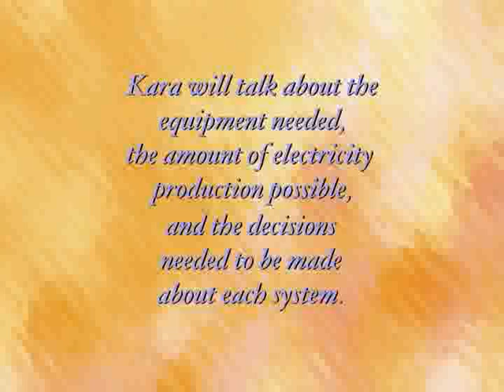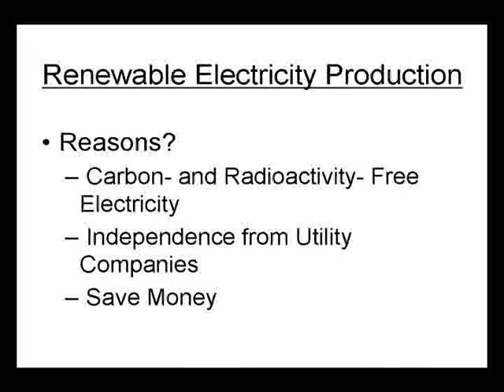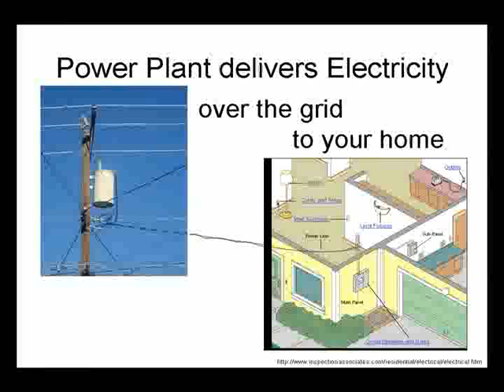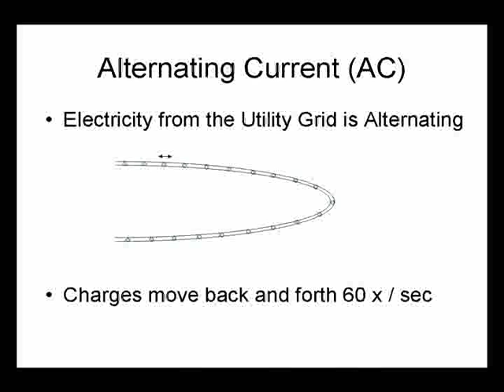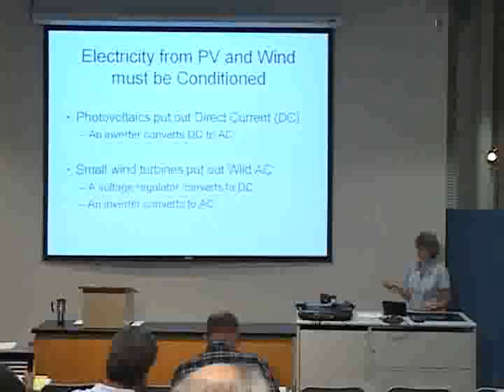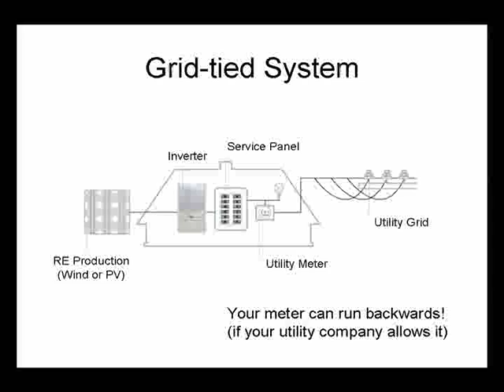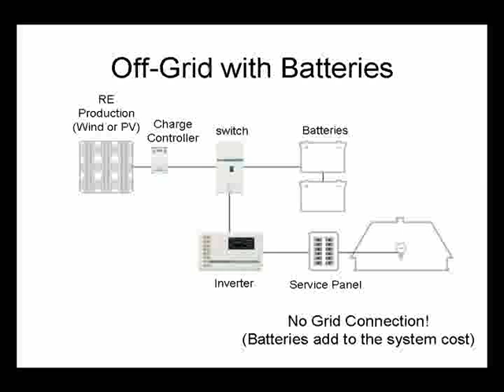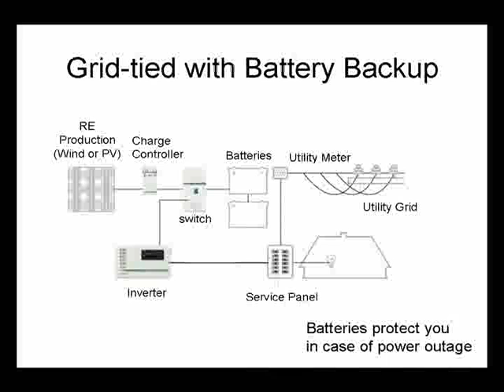Renewable Energy Basics Part 1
2008 I-Renew Energy Expo presentation by Kara Beauchamp from Cornell College